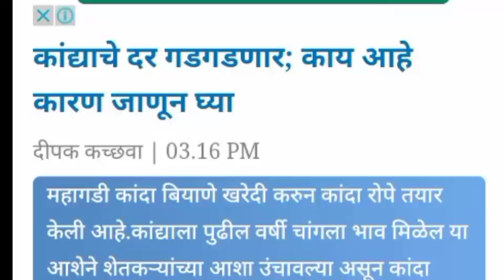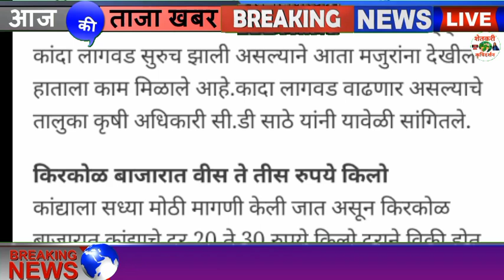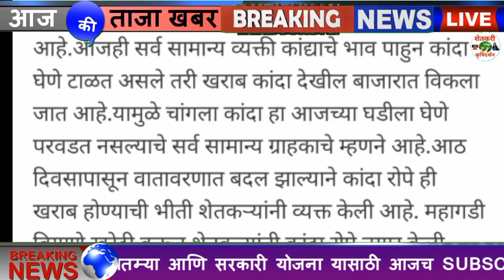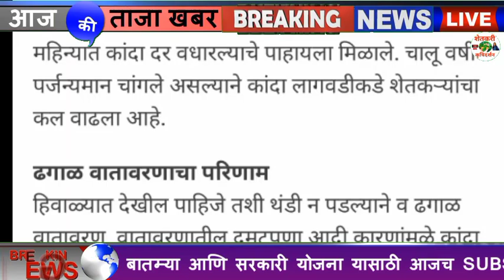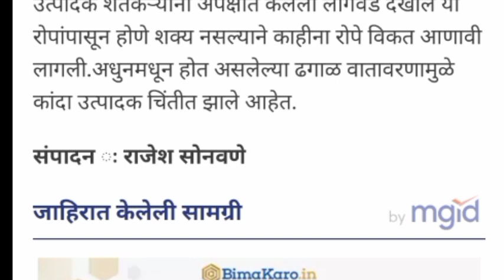कांद्याचे दर गडगडणार; काय आहे कारण जाणून घ्‍या kanda Bajar Bhav Today Onion Rate Maharastra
कांद्याचे दर गडगडणार; काय आहे कारण जाणून घ्‍या